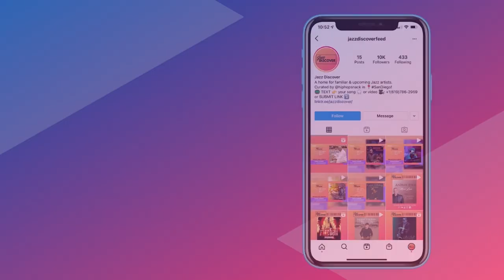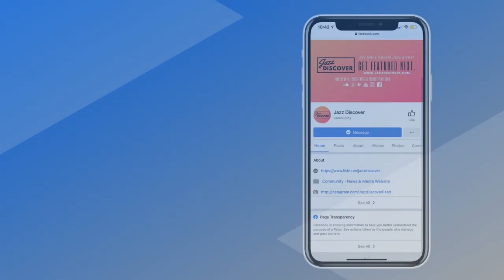Best Smooth Jazz: Mike Levine - Miami Spice (@mikelevine.music) (New 2022 Smooth Jazz Discover)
Welcome to Best Smooth Top New Smooth Jazz from Jazz Discover. Please enjoy the sounds in this Smooth Jazz Official Audio & Smooth Jazz Official Video clip!

❌ |  IMPORTANT | ❌
All submissions (music/video) and also business and/or copyright inquires 👇

Popular Smooth Jazz Music searches 🔎 in my videos:
smooth jazz live stream,smooth jazz radio,jazz24,smooth jazz live,jazz radio, smooth jazz 24/7,